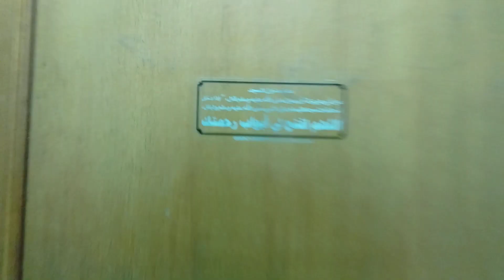ALLAH HO AKBAR